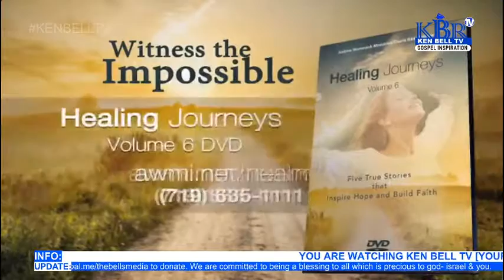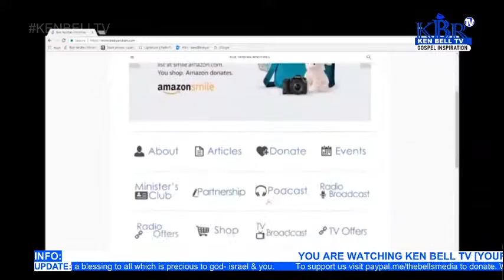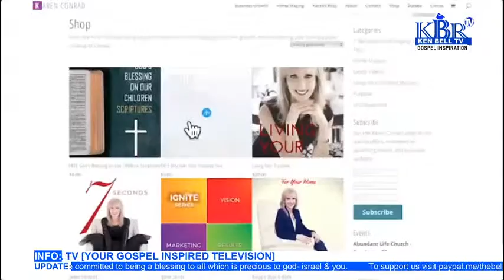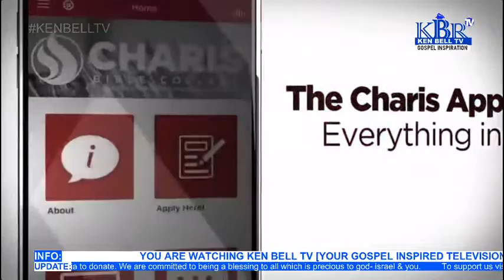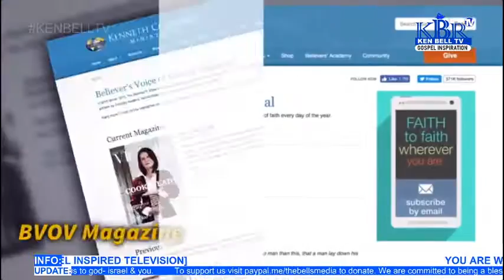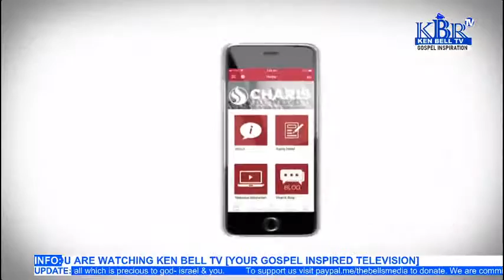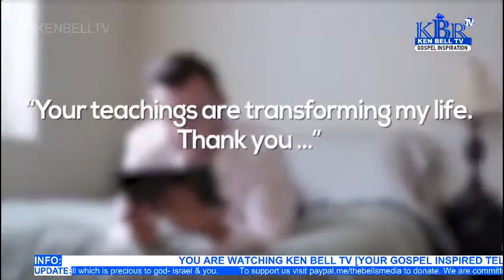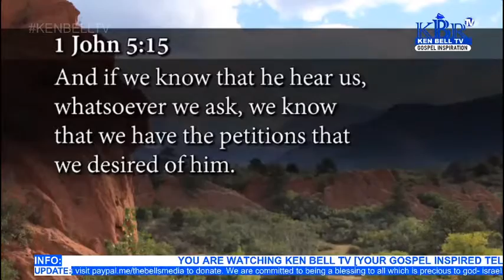Gospel Truth [KEN BELL TV]